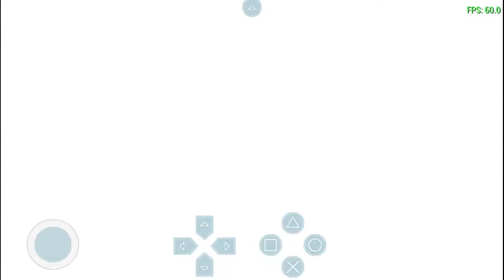[60fps] Project Diva Extend - Paired Wintry Winds Perfect hard